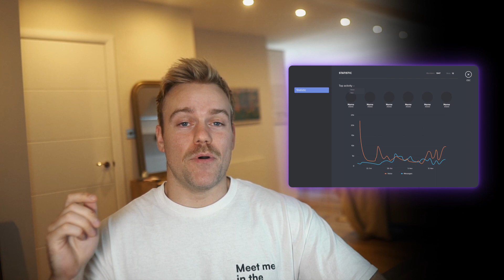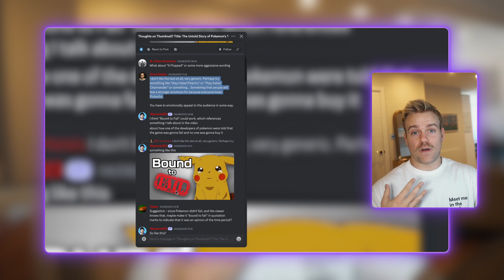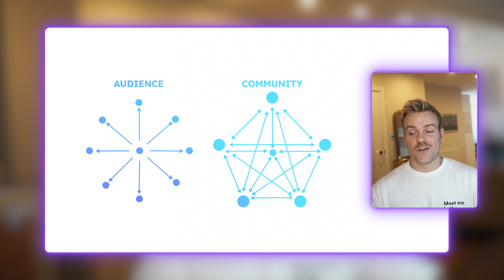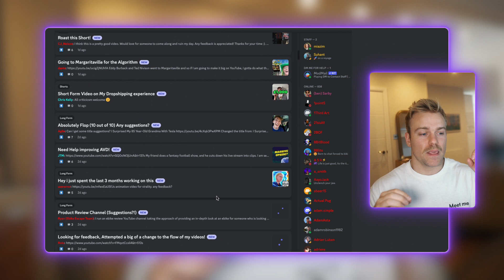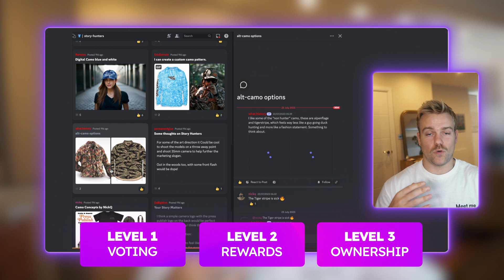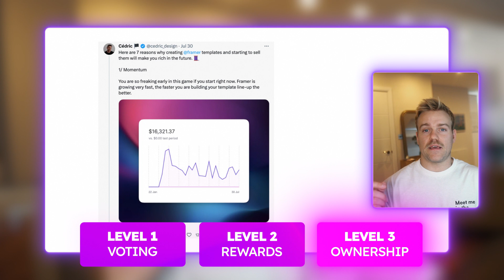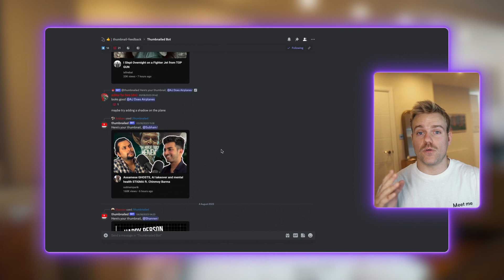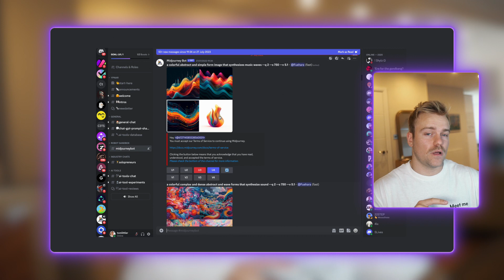The laws of Discord communities from the man behind the world's most successful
Building Discord communities is hard. In this video we break down the man behind the Discord communities of Colin and Samir, MKBHD and Justin Weisman.